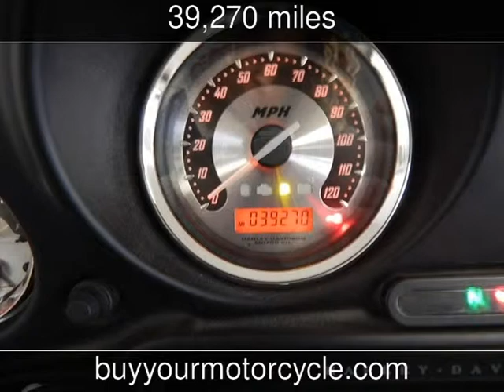2007 HARLEY DAVIDSON ULTRA CLASSIC ELECTRA GLIDE Used Motorcycles - Arlington,Texas - 2013-12-14